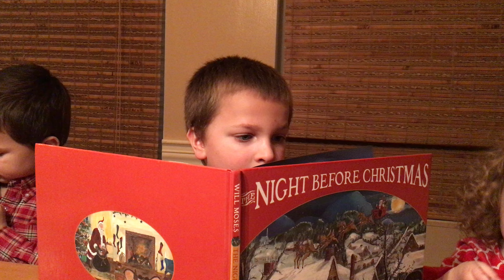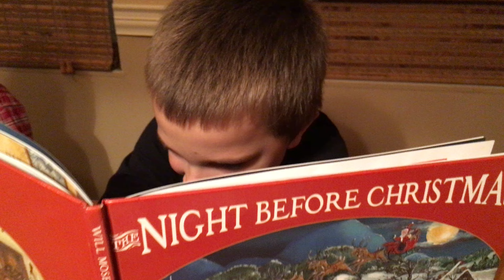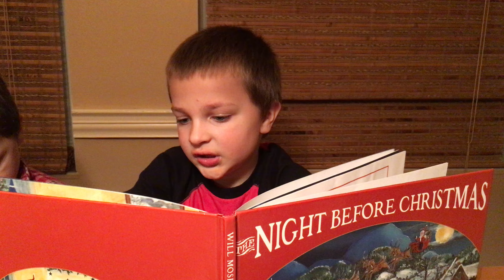Zachary reading "The Night Before Christmas"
We read this book every year on Christmas Eve. This year, Zachary read to us!